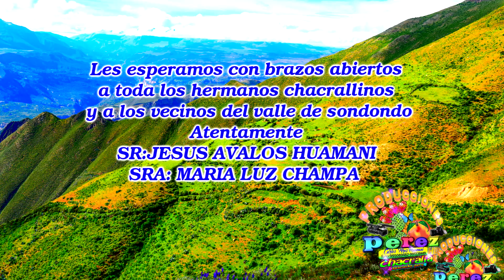GRAN INVITACION DE YARCCA ALLAY 2019 EN CHACRALLA (BARRIO DE CCAYAHUA)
LOS CARGONTES  2019 DE BARRIO DE CCAYAHUA
JESUS AVALOS HUAMANI
MARIA LUZ  CHAMPA